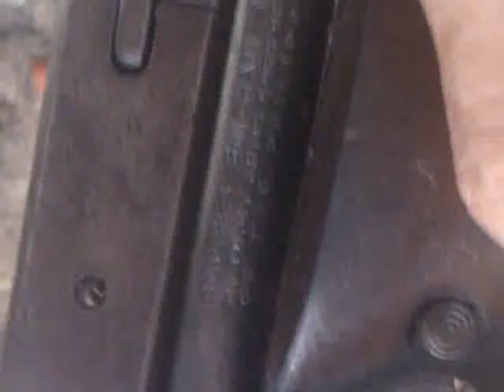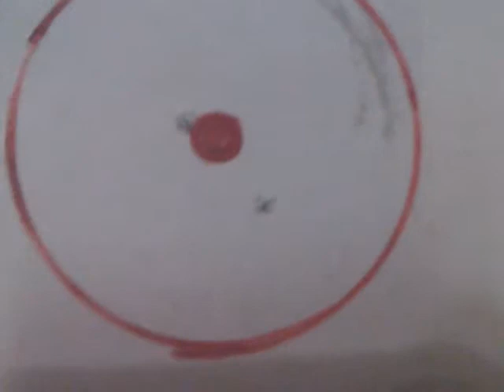Air Pistol with Laser Dot